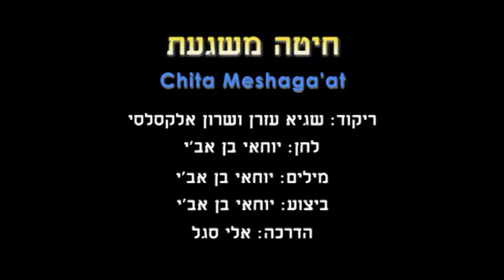Chita Meshaga'at - Dance | חיטה משגעת - ריקוד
שם הריקוד: חיטה משגעת
שנת חיבור: 2017
צורה: מעגל
כוריאוגרפים: שגיא עזרן
מבצעים: בן אב''י יוחאי
מלחינים: בן אב''י יוחאי
תמלילנים: בן אב''י יוחאי
חברות: רוזנבאום יוחאי

Dance Name: Chita Meshaga'at
Creation Year: 2017
Shape: Circle
Choreographers: Sagye Azran
Performers: Ben Avi Yochai
Composers: Ben Avi Yochai
Lyricists: Ben Avi Yochai
Companies: Rozenbaum Yochai